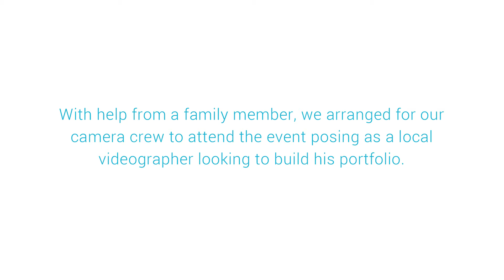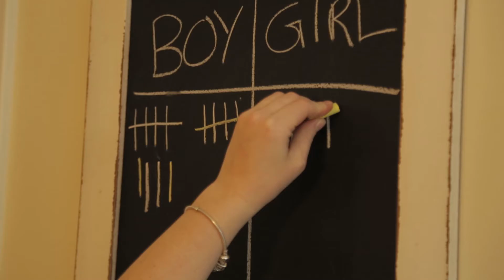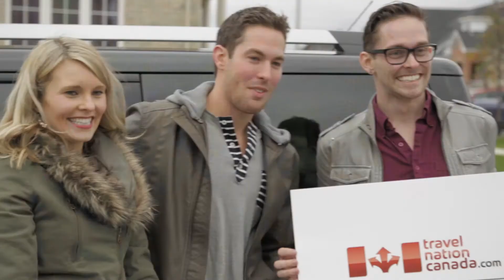Canada's Luckiest Baby: The Big Reveal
On Sunday, October 26th, Parent Life Network, Cells for Life and fellow sponsors of Canada’s Luckiest Baby joined in Newcastle, Ontario to surprise the Rowley family. There was no way the grey skies and chilling wind were putting a damper on the day for Kristine and Corey. But the lucky couple had no idea their gender reveal baby shower was about to get even more exciting!

Video credit: Parent Life Network

Cells for Life are experts in cord blood banking in Canada, with over 16 years of service. AABB and FACT accredited, Health Canada inspected and compliant, with an exemplary scientific team.